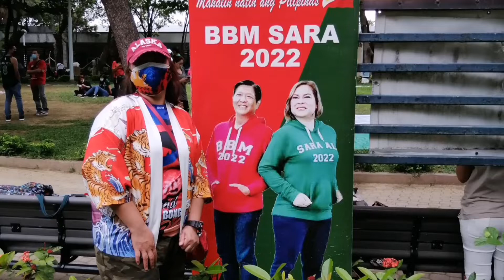SONA NATION 2022 Good Team PBBM & Sec. ERWIN TULFO DSWD.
Ang ganda nang team up nila para sa mga mahihirap na kababayan. Talagang magkaisa at pagbabago. GodBless PBBM.